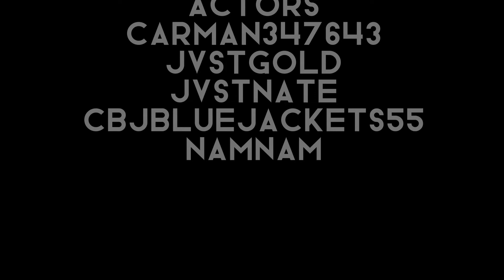Minnesota State Roleplay - Official Trailer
The Score – “Born For This” (Official Audio)
Taken from the Pressure EP

Video Director: Cristobal Saez
Video Producer: Cristobal Saez
Video Editor: Cristobal Saez

Music video by The Score performing Born For This (Audio).

UMG (on behalf of Universal Records); ASCAP, LatinAutor - UMPG, UNIAO BRASILEIRA DE EDITORAS DE MUSICA - UBEM, UMPG Publishing, CMRRA, UMPI, LatinAutorPerf, and 10 Music Rights Societies